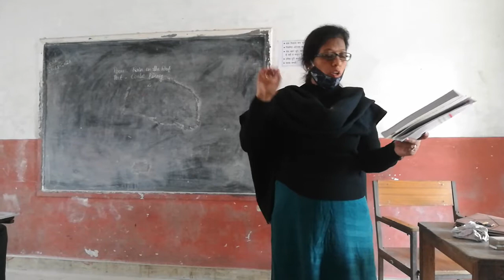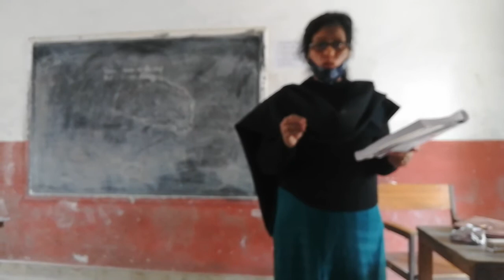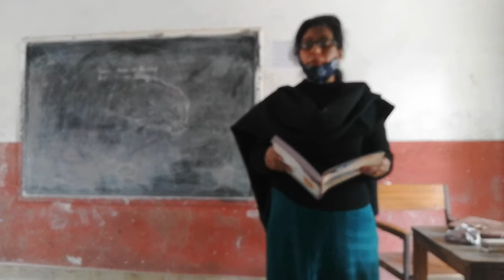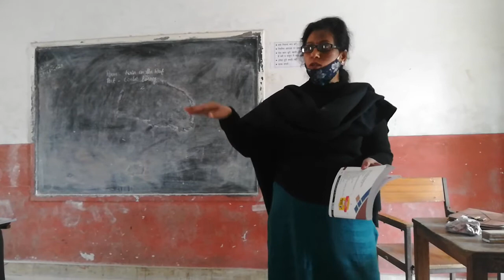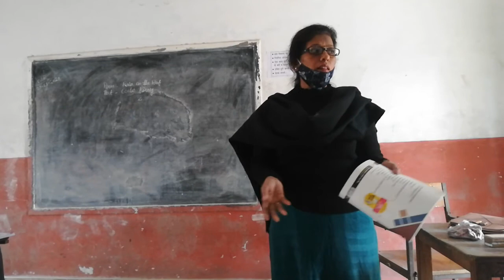Easy English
Class 9 rain on the roof Poem